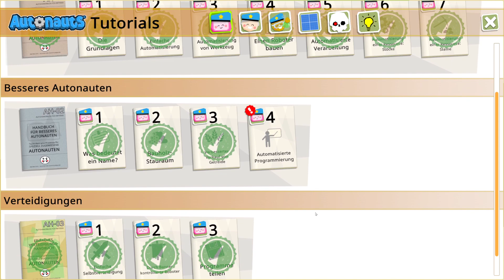Einen Ton raus bekommen | 12 | 🏴‍☠️AUTONAUTS vs PIRATEBOTS | gameplay/deutsch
In AUTONAUTS lassen wir unser Hirn schmelzen, indem wir Robot...WAS IST DAS!
Gefährliche Piratoboter haben unseren Autonaut entführt und belagern den Planeten!
Zeit, andere Saiten aufzuziehen und unsere treuen Roboter zu KAMPFMASCHINEN heran zu programmieren!